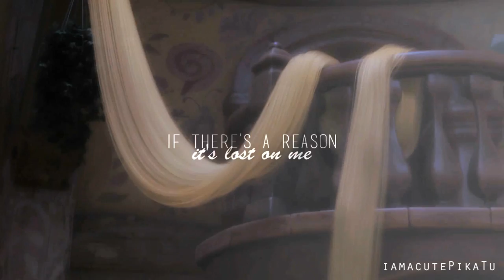Hiccup | Rapunzel - Never Let You Go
*HD please*

"Maybe we'll be friends, I guess we'll see"

Oh my gosh an actual video from Carrie whaaat?!

But hey guess who got an HD copy of httyd 2? (I'm so late to the party XD)

Older Hiccup and Rapunzel are my BrOTP by the way ^u^ that's why this is more friendship like rather than all lovey dovey...

Also 900 subs?! oh my frost that's just so awesome :D I love you guys! Fistbumps for everyone! (Balalalala...)

=Story=
Hiccup and Toothless stumbled upon a tower one day where a mysterious girl with 70 ft of hair lives. After knowing that her one dream is to watch the "floating lights," Hiccup decided that he would take her there. They had the time of their lives and Rapunzel actually met someone. Hiccup then flies off while Rapunzel and Flynn watched the lanterns...

Oh and the black and white scene was before they left when Hiccup was hiding in Rapunzel's closet while her mother "mentally abuses" the poor girl

Song: Never Let You Go - Third Eye Blind
Programs: Sony Vegas Pro 13, Adobe After Effects CS6
Movies: Httyd 2, Tangled

Still reading? *whispers* hail Hiccelsa